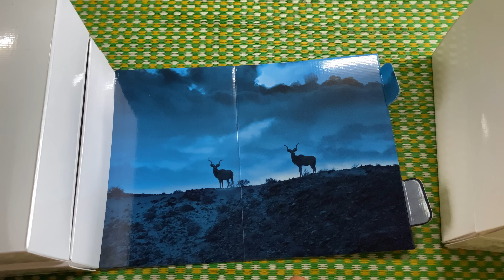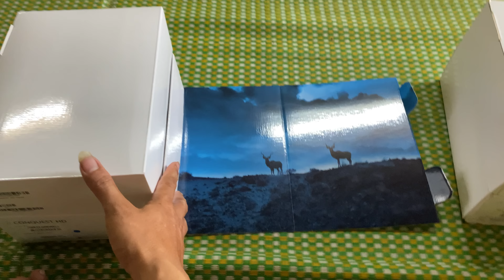review class zeiss 10x42 binoculals Ống Nhòm Săn Ong Mới Của Tôi Sau 5 năm Sử Dụng.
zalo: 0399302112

►Xem thêm các video hay trên kênh của mình tại đây:
Tổng Hợp Ong Khoái:    • ong khoái
Tổng Hợp Ong Mật:    • ong mật
Tổng Hợp Ong Bò Vẽ:    • ong bò vẽ
Khám Phá Đông Bắc:    • khám phá đông bắc
Săn Ong Bắc Nam:    • săn ong bắc nam

© Bản quyền thuộc về Ong Rừng Đông Bắc
© Copyright by Ong Rừng Đông Bắc Production - Do not Reup